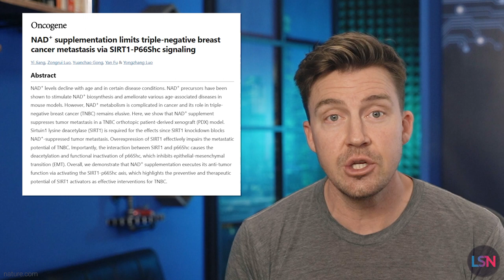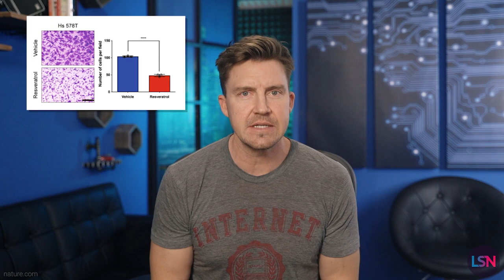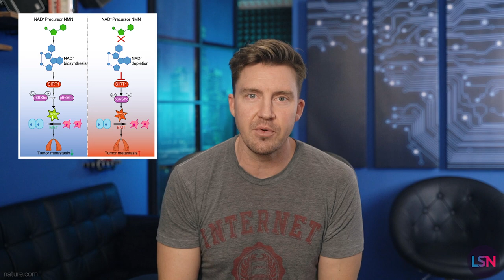NMN Treats Breast Cancer? New Study Results Released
NAD is important because it plays a role in regulating things like energy production and DNA repair. Basically, having more of it is generally a good thing. Its levels decline with age, and supplementation through precursors like NMN and NR has shown benefits. But, NAD is a double-edged sword. It can also be used as fuel by some cancer cell types.

You can learn more about the potential legal issues going on with NMN and the FDA in this episode of Lifespan News

Researchers studied the effects of NAD on triple-negative breast cancer, or TNBC which is notoriously hard to treat. Cells of TNBC lack the three common receptors that are usually found on the surfaces of breast cancer cells. Without these receptors drugs won’t latch on so it’s difficult to target the cells with treatments. But this study showed that continuous use of NMN significantly impeded tumor growth and metastasis in mice, with similar results on cells taken from a human cancer patient.

The researchers first did a study in the laboratory (in vitro) to see what would happen when they added NMN to the cells. They discovered NMN increased levels of NAD in the cells really quickly.

While NMN didn't affect the growth of the cancer cells, it did slow down their ability to spread and invade other cells. So how does NMN do this? Well, they sequenced the RNA of the tumor cells and found that NMN activated certain genes that are involved in regulating aging and the body's antioxidant system. Specifically one of the most important antioxidants we produce, glutathione.

But that's not all! The researchers also looked at the levels of a protein called SIRT1 and turns out TNBC was associated with lower levels of SIRT1 and that TNBC patients with higher levels of SIRT1 tended to have better survival rates. And when they tested resveratrol, they found that it decreased the spread of TNBC cells but again did not affect their growth.

The role that resveratrol plays in SIRT1 activation has been a point of contention in the longevity community, with pioneers like Dr. David Sinclair making some strong statements and others pushing back. This study does seem to support the idea that resveratrol could activate SIRT1, but for more on this controversy, check out this Lifespan News episode from Ryan O’Shea

Finally, the researchers looked at oxidative stress. Oxidative stress occurs when there are too many harmful free radicals in the body, and it's been linked to a number of health problems, including cancer. They found that both NMN and SIRT1 acted to decrease oxidative stress and that this might play a role in decreasing the spread of cancer.

What’s more, all this research also seems to be pointing towards SIRT1 and NMN having an impact on a specific protein, p66Shc. There’s more to learn, but this study does make it seem like raising NAD levels through NMN supplementation could prove useful in treating this stubborn subtype of breast cancer.

What is Nicotinamide Mononucleotide? A Summary of NMN

PRODUCTION CREDITS
Written by - Arkadi Mazin, Emmett Short, Ryan O’Shea